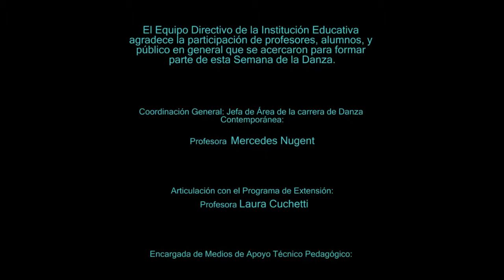Semana de la Danza, año 2015. EDCLP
Semana de la Danza "Escuela Abierta", el mismo es un trailer donde se muestran partes de algunas de las propuestas artísticas de dicha Semana realizada desde el día lunes 26 al viernes 30 de Octubre.
La Semana de la Danza finalizó con dos Muestras Coreográficas realizadas por la Institución Educativa el día sábado 31 de Octubre en el Centro Cultural Estación Provincial, y el día Domingo 1 de Noviembre de 2015 en el Centro Cultural Islas Malvinas